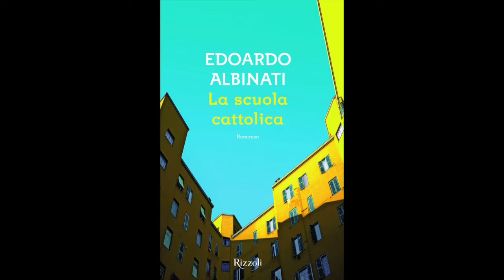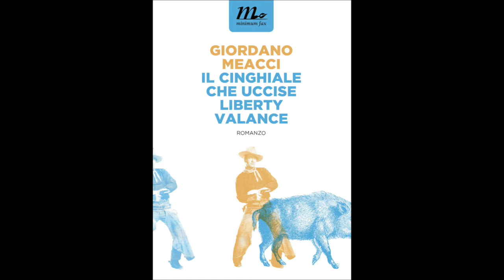Edoardo Albinati vince il Premio Strega 2016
Il Premio Strega 2016 è stato vinto da Edoardo Albinati con il libro «La scuola cattolica» (Rizzoli)

Le foto di Edoardo Albinati sono di © Musacchio&Ianniello / via ufficio stampa del Premio Strega